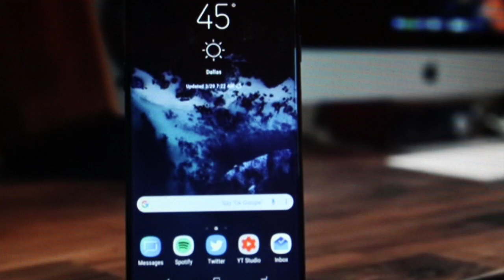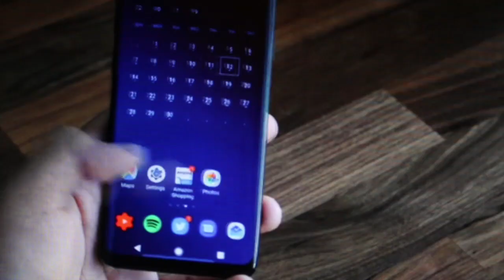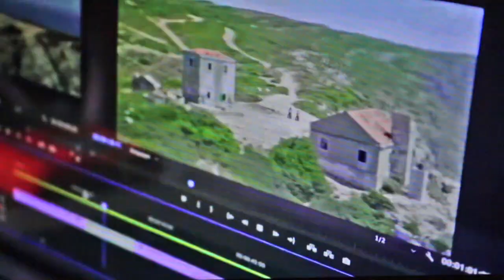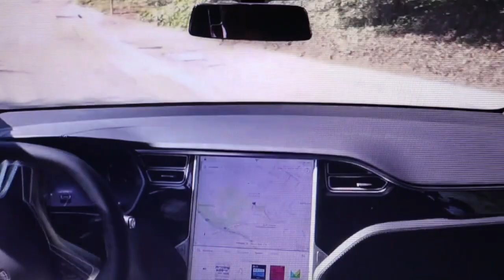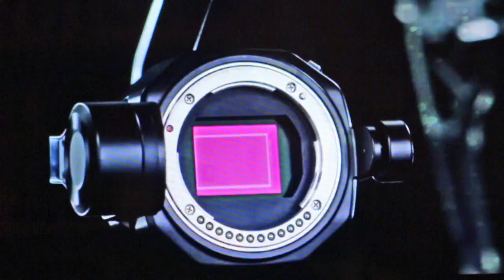AI AND AUTONOMOUS TECHNOLOGY Special Edition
Documentary short detailing developments within modern Artificially Intelligent and Autonomous Technology